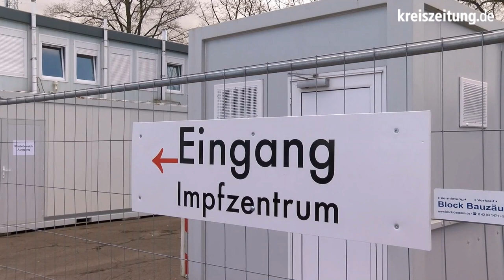Polizei warnt Bürger am Impfzentrum Verden vor Betrugsmaschen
In Verden hat die Polizei eine Präventionsaktion am Impfzentrum gestartet. Da dort zurzeit vor allem Menschen Ü80 geimpft werden, können die Beamten dort einfach und gezielt Kontakt zur älteren Generation suchen und informieren. Denn zurzeit kommt es wieder stärker zu Betrugsversuchen am Telefon oder an der Haustür durch den Enkeltrick, Schockanrufe oder falsche Handwerker. Mit Flyern und im persönlichen Gespräch werden die Menschen über die Betrugsmaschen aufgeklärt.